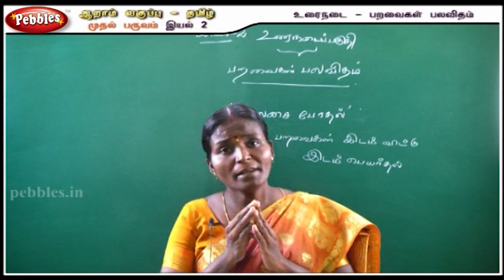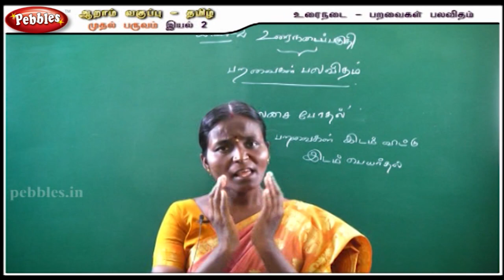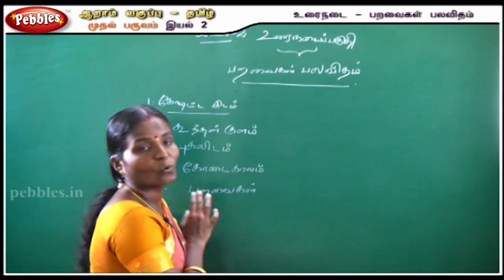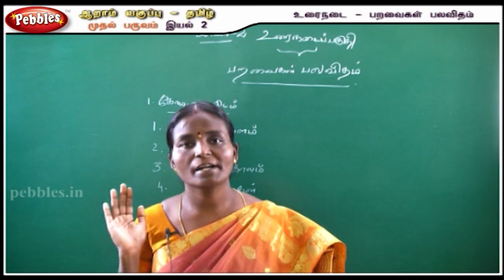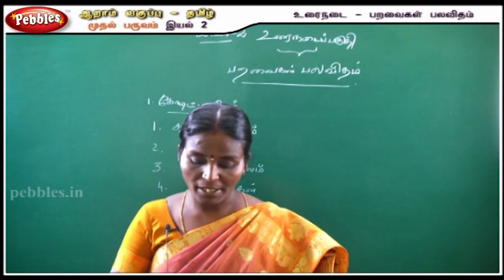Paravigal Palavitham || Urainadai || 6th Std- தமிழ்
1.Seiyul
2.Yelakkanam
3.Urainadai
4.Thunaipadam